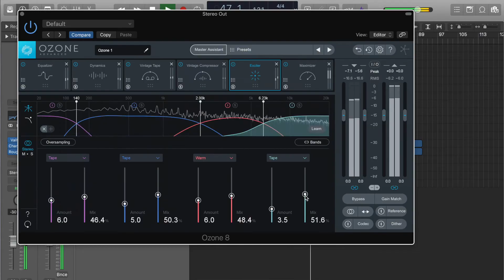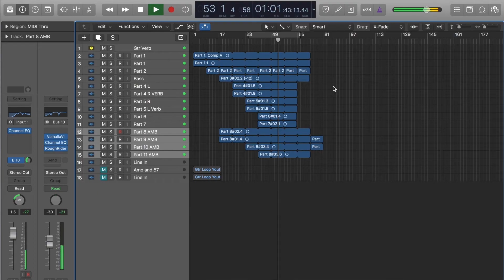Guitar Loop #18 - Acoustic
Here's one for a rainy day.